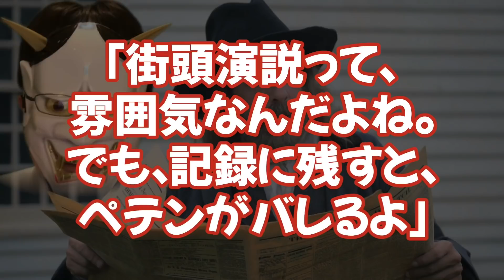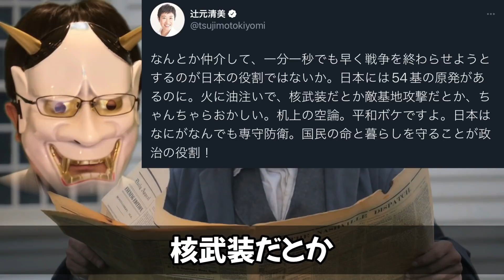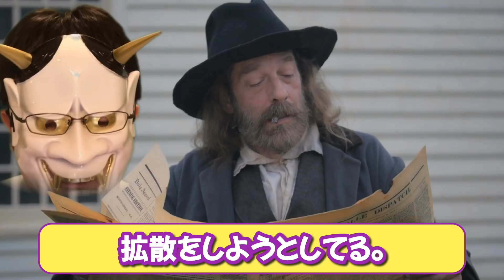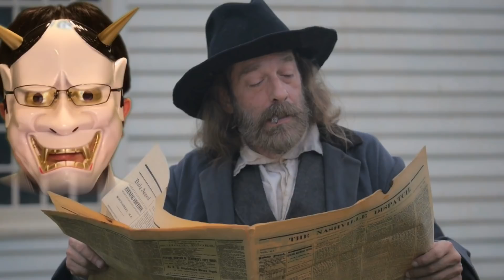辻元清美、蓮舫とまた安倍元首相批判街宣。「専守防衛や！」と叫ぶも、内容がめちゃくちゃ。鳩山一郎内閣の政府答弁も知らない？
辻元清美さん、まあ比例で参院選出るので当選するんでしょうけど、街宣の中身が酷いよ。原発が襲われるとか、なんか国民の不安を煽ってますが、話の内容に論理性がない。これ、国民を騙していませんか？

目次
0:00 冒頭・簡単な結論
0:41 辻元清美発言
3:12 論理的でない、夢子ちゃん
6:00 無知を晒す？
8:24 結論

▼辻元氏の本。買うべきかな・・・？
▼Amazon欲しいものリスト

▼参考資料：
・辻元

・福山哲郎氏は被害者？保育園口利き疑惑で、問題アカウントが釈明するも、中身がなくて再炎上。福山氏が説明するしか無いだろう。
・福山哲郎、市民の声を拾って、保育園にねじ込む？ツイートが削除されるが、悪いことなのか？
・小西ひろゆき議員、ロシアによる日本人入国禁止リストに入れず。「俺が何故入ってない？」と愚痴をこぼす。